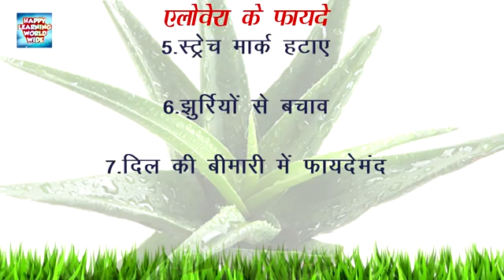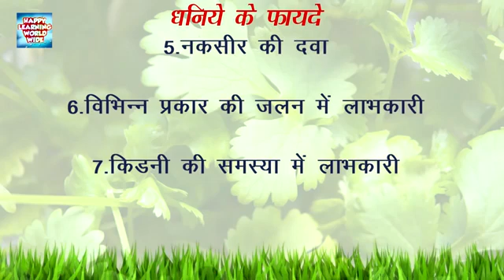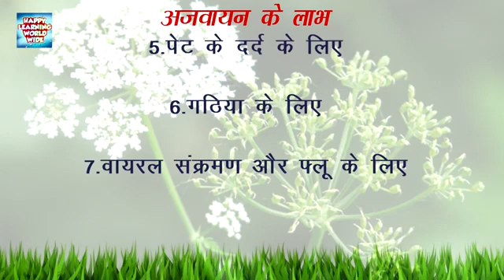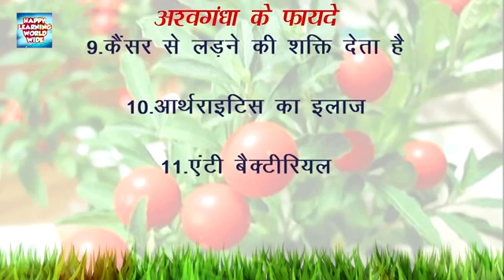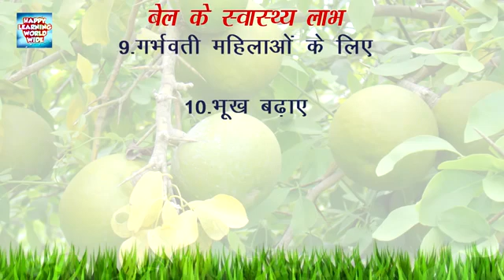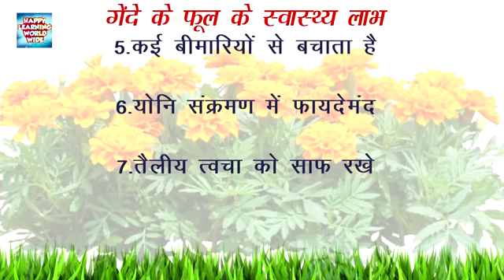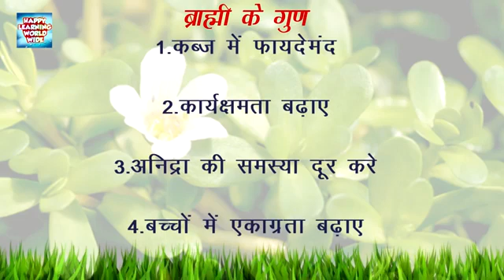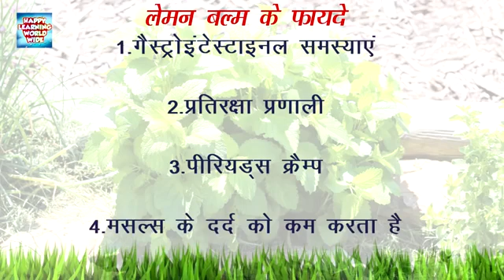औषधीय पौधों और उनके उपयोग | Ayurvedic Plants Information In Hindi | आयुर्वेदिक पौधों के नाम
This video will help you learn names and uses of ayurvedic plants in Hindi.
All featured plants have there natural medicinal uses.

इससे आपको आयुर्वेदिक पौधों के नाम और उपयोग सीखने में मदद मिलेगी.
सभी विशेष पौधों में प्राकृतिक औषधीय उपयोग होते हैं